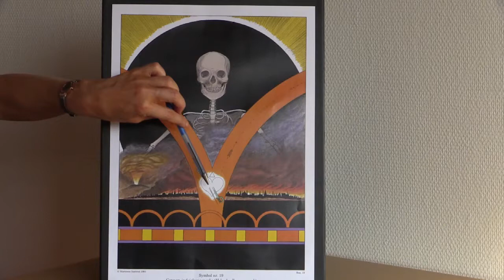FR09. Iben Dam explique symboles no. 19 et 23 de Martinus (1890-1981)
Iben Dam, Danemark explique deux symboles de l'écrivain danois Martinus (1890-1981).
Symbole N° 19. Les ténèbres de l'initiation (L'enfer ou ragnarok)
Symbole N° 23. L'homme achevé et créé à l'image de Dieu
L'explication des symboles de Martinus est donné dans le livre L'image Éternelle de l'Univers, volume 2

Martinus écrit: La mission des symboles:
À l'aide des symboles, on peut donner au lecteur qui est mûr pour la recevoir une vue d'ensemble facile d'accès de la structure cosmique de l'univers même. C'est ainsi que la seule mission de ces symboles est de délimiter les lois et les principes absolument fondamentaux qui émanent de la structure et de la manifestation de la vie même, de l'univers. Ils sont les contours visibles de domaines d'analyse cosmiques totalement invisibles et impalpables qui sont en soi éternels et qui existent donc hors du temps et de l'espace. En réalité, ces domaines n'apparaissent absolument pas sous forme d'images spatiales et temporelles. Mais ils n'en représentent pas moins "quelque chose qui est". Étant donné que ce "quelque chose" est la réalité immuable sur laquelle repose toute forme de vie, il est bien évident qu'une personne qui cherche à percer le mystère de la vie à l'aide de son intelligence doit apprendre à connaître les réalités éternelles qui forment ce "quelque chose". Comme nous l'avons fait remarquer auparavant, Livets Bog décrit en détails ce qui existe au-delà du temps et de l'espace. C'est pourquoi nous nous bornerons ici à expliquer des symboles qui sont aux analyses cosmiques de Livets Bog ce qu'une carte est à la géographie.

Les symboles permettent à l'étudiant d'acquérir facilement une vue d'ensemble de la structure cosmique de l'univers et de la vie:
Ainsi donc, l'usage des symboles permet de rendre les éléments qui composent le monde spirituel, c'est-à-dire le monde cosmique, accessibles à des sens physiques. L'apparence physique sous laquelle ils se présentent est artificielle, mais elle permet au chercheur de vérité de comprendre plus facilement les analyses cosmiques de Livets Bog et donc d'adoucir le chemin qu'il doit parcourir pour atteindre le stade d'évolution où, grâce à sa propre faculté de perception cosmique, il va pouvoir faire en personne l'expérience des grandes analyses de la vie. Les analyses cosmiques dont les symboles sont l'expression représentent donc le chemin cartographié que le chercheur mûr est destiné à emprunter pour atteindre la conscience cosmique et faire l'expérience de la solution du mystère de la vie, pour faire l'expérience du fait que les êtres vivants sont immortels, pour ne faire plus qu'"un avec Dieu", pour ne faire plus qu'"un avec le chemin, la vérité et la vie".

L'œuvre de Martinus
L'écrivain danois Martinus a intitulé l'ensemble de son œuvre Le Troisième Testament. Il comprend son œuvre maîtresse Livets Bog (Le Livre de la Vie) en 7 volumes, L'image éternelle de l'univers, Logique, et environ 30 fascicules ainsi qu'une longue série d'articles publiés dans la revue Kosmos.